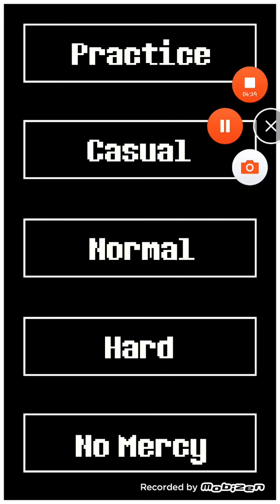3gry bardzo niebezpieczne i bardzo śmieszne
I nie mogę zejść z poziomu